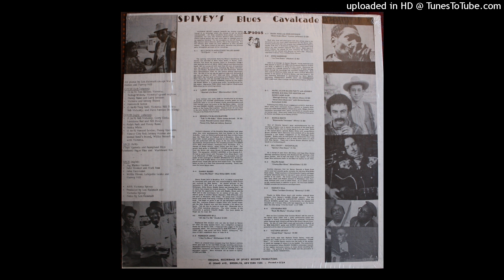03 Spivey Blues Cavalcade - Brooklyn Blues Busters - Talk To Me Baby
Spivey's Blues Cavalcade - Blues and More Blues!

A1 Bill Dicey's High Street Blues Band - Evil Spirit
A2 Larry Johnson - Worried Life Blues #
A3 Brooklyn Blues Busters - Talk To Me Baby
A4 Danny Russo - Cross My Heart
A5 Washboard Bill - All Ask For Me
A6 Homesick James - I Got To Move §
A7 Mark Ross & John Brenner - Black Snake Moan
A8 John Hammond - I'm Tore Down //

B1 Johnny Shines, Big Walter Horton & Sunnyland Slim - Hotel Alvin Blues Party $
B2 Bukka White - Brownsville Tennessee ||
B3 Bill Dicey & Sugar Blue - Spivey's Hoe Down
B4 Ralph Rush - Chump Man Blues
B5 Harvey Hill - When I've Been Drinking *
B6 Louisiana Red - Rock Me Mama \\
B7 Victoria Spivey - Closed Door []

# rec. March 24, 1974 in Brooklyn, NY; Larry Johnson, voc, ac g; Danny Russo, hca; Ted Stilles, el g
* rec. c. 1960 in Chicago, IL; Harvey Hill, voc, g; Lafayette Leake, p; Willie Dixon, b
§ rec. mid 1960s in New York City; Homesick James, voc, g; Walter Horton, hca; Willie Dixon, perc
$ rec. 1969/70 at Miss Delsey McKay's Hotel Alvin suite in New York City; Walter Horton, hca; Sunnyland Slim, p; Johnny Shines, g
// rec. February 1970 in New York, NY; John P. Hammond, voc, g; Bill Dicey, hca; Roosevelt Sykes, p; Joseph "Washboard Doc" Doctor, wb
|| rec. c. 1971 in New York, NY; Bukka White, voc, g
\\ rec. 1974 in Bryam, CT; Louisiana Red, voc, hca; Bob Malenky, g; Gerry Gioia, dr
[] rec. August 4, 1974 in Brooklyn, NY; Victoria Spivey, voc, uke; Danny Russo, hca; Ralph Rush, g; Dave Rosenthal, perc
Notes by Len Kunstadt

You should check Stefan Wirz website about Spivey Records (the session info is from his site)